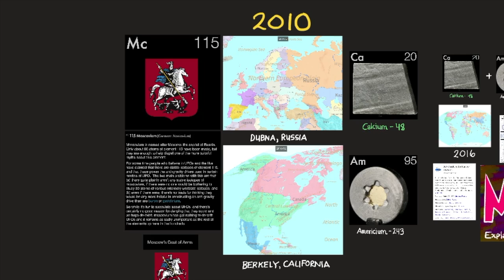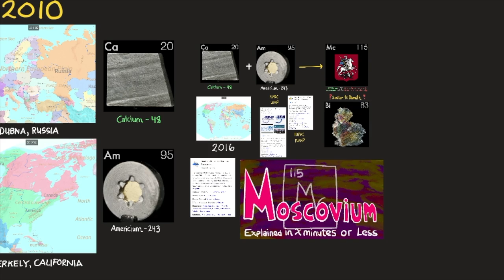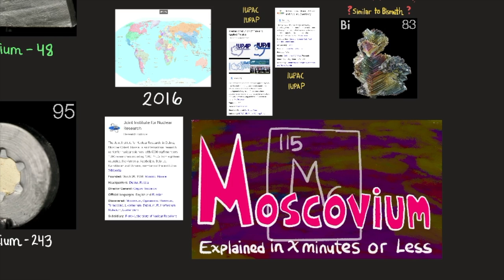Moscovium Explained in 3 Minutes or Less